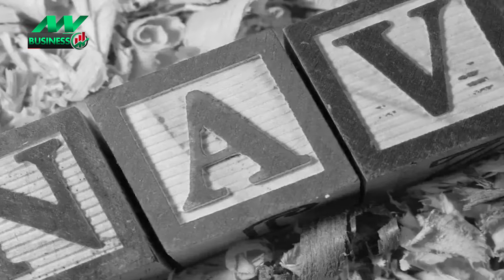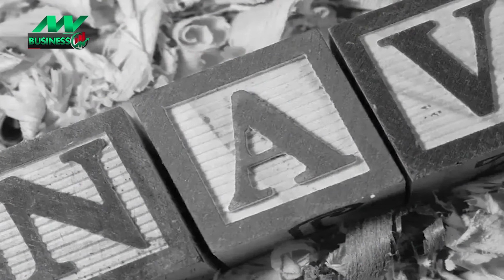नेट एसेट वैल्यू (NAV) क्या है, कैसे होती है इसकी गणना, देखें VIDEO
What Is Net Asset Value-NAV: म्यूचुअल फंड के निवेशकों के लिए नेट एसेट वैल्यू को समझना काफी अहम है. अगर आप NAV की बारीकियों को समझ गए तो म्यूचुअल फंड में निवेश किए गए रकम और रिटर्न का कैल्कुलेशन काफी आसानी से कर पाएंगे.

News State Apps डाउनलोड करें:
Download Android and iOS Apps for more updates: